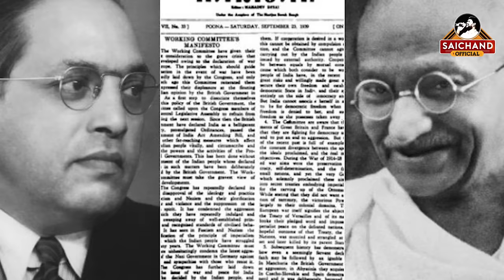బాబా అంబెడ్కరా ....మన భారత భాస్కరా Saichand songs ||Ambedkar jayanthi || Ambedkar latest songs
Saichand songs ||Ambedkar jayanthi || Ambedkar latest songs ||Saichand Ambedkar songs|Baba ambedkara song
మీ తెలివి …..మీ త్యాగం ….మీ సహనం ….మీ సాహసం
లేకుంటే ……..మేము ఏనాడో
బుగ్గయ్ పోతుంటిమో
ఈ భరత భూమిలొనే మసి బొగ్గయ్ పోతుంటిమో
ఏమిస్తే తీరునయ్య నీ రుణము
మేము ఎం చేస్తే తీరునయ్య నీ ఋణమూ
మీ బొమ్మ పెడితే తీరునా
మీకు దండలేస్తే తీరునా
నీ జెండాలెగరేస్తే తీరునా...
మీరు రాసిన రాజ్యాంగమనుసరించి
ఆ పార్లమెంట్ నుండి. పంచాయితీ ఆఫీసు దాకా
కుర్చీల కూసుంటే తీరునా...
రాజ్యపు పగ్గాలను చేపడితే తీరునా

బాబా అంబెడ్కరా .మా బడుగులకు భాస

బాబా అంబెడ్కరా .మన భారత భాస్కరా
మీరే లేకుంటే మేమై పోతుంటిమో...?
మీరే రాకుంటే మెమెట్ల బతుకుతుంటిమో?

భీమభాయ్ కడుపున మీరు పుట్టకపోయుంటే
మీ తండ్రి రాంజీ మిమ్ము  బడికి పంపకుంటే
బడి నిను వెలివేసిందని కృంగిపోయిఉంటే
అవమానంతో  భారంతో ఆగిపోయిఉంటే
జ్ఞాన శిఖరమోలే మీరు ఎదగక పోయుంటే
భారత మాత పుత్రుల బతుకులు మారాలని
భారత రాజ్యాంగాన్ని మీరు గనక రాయకపోయుంటే
బాబా అంబెడ్కరా మా బడుగులకు భాస్కరా

మనుస్మృతి ని మంటల్లో కాల్చకపోయుంటే
మనువాదపు మకిలి మీరు కడగక పోయుంటే
కుల రక్కసి పై యుద్ధం మొదలు పెట్టకుంటే
ఆధిపత్య కులాలకు ఎదురు నిలవకుంటే
సమానత ను కోరి మీరు ముందడుగే వేయకుంటే
జ్యోతిరావు పూలే అడుగుజాడ నడవకుంటే
వెలివాడల కొరకు మీరు వెలుగై రాకుంటే

ఈ భరత అవనిపై మీరు జనించక పోయుంటే
మన దేశానికి మీ బతుకు ధారపోయకుంటే
ఆ చెరువు నీళ్లు మీరు గనక ముట్టకపోయుంటే
కులం అహంకారులకు సవాల్ ఇసరకుంటే..
వజ్రాయుధమంటి ఓటు హక్కునివ్వకుంటే
మనుషులంత ఒక్కటనే మార్గ మేయకుంటే

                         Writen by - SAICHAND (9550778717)